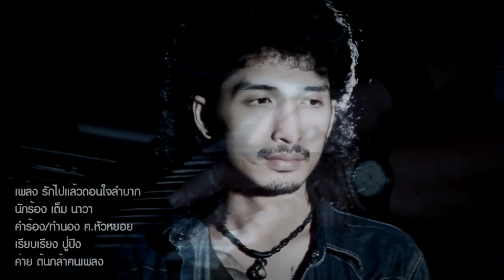รักไปแล้วถอนใจลำบาก - เต็ม นาวา Official HD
รักไปแล้วถอนใจลำบาก
เต็ม นาวา
NewSingle